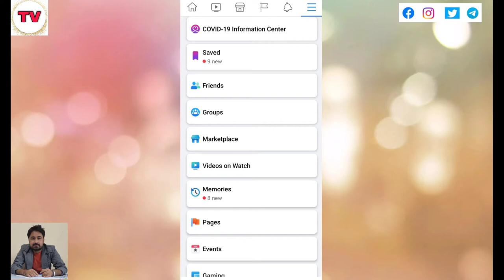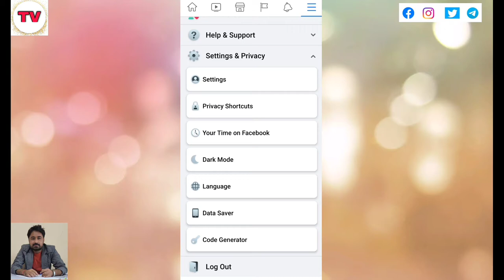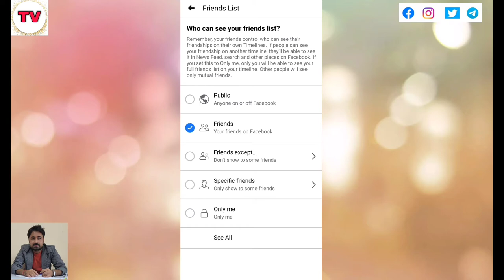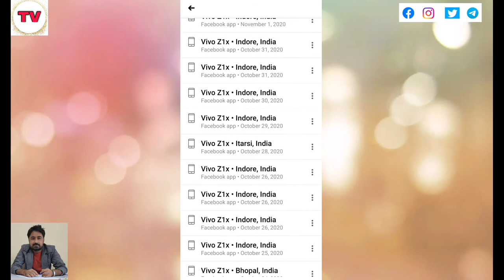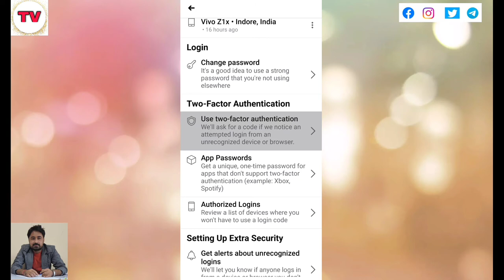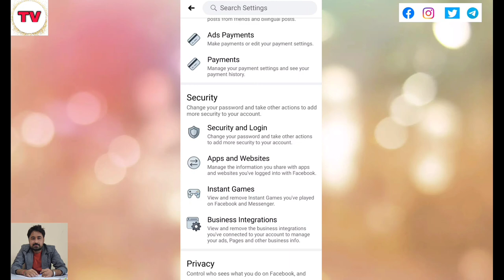Facebook ko hack hone se kese bachaye | Apni Facebook Id ko Cloning Scam se kese bachaye | FB App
Namaskar doston aaj ke iss video ko mein ham aapko bayenge ki kese aap apni facebook id ko clone hone se bacha sakte hai or is cloning scam ids se kese asani se apni main facebook id se bacha sakte hai. To iss video ko ant tak pura jarur dekhna thank you.

Title Tag :
Facebook App,
Facebook ID,
How to protect facebook id with cloning,
How to protect fb id with cloning
Fb cloning scam,
Apni Facebook Id ko Cloning Scam se kese bachaye,
FB App,
how to secure your FB account,
how to secure our FB account,
how to secure our facebook account with id cloning,
vivek bhardwaj,
Fb app cloning se kese bache,
Facebook ko hack hone se kese bachaye